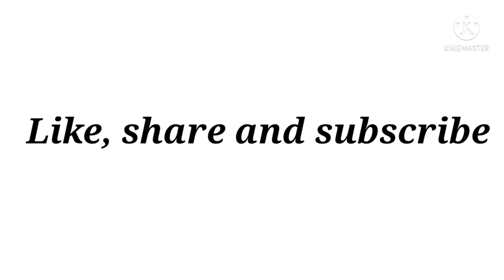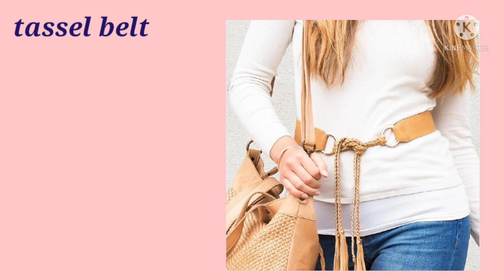Types of belt with names||THE TRENDY GIRL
hey fam!

🌼Find me here for any query/contact/
collaboration🌼